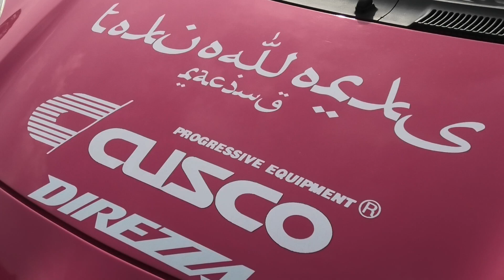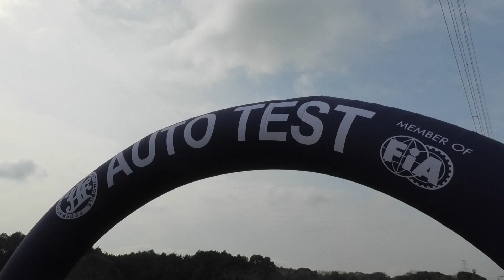ＪＭＲＣ九州北九州支部オートテストinグリーンパーク（臨時駐車場特設コース）Aグループ2本目の後半 世界最長のブランコとオートテストYouTube🔜Vol,6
モタスポオフィシャルのYouTubeでは、AUTO TESTの【再生リスト(プレイリスト)にオリジナルアルバム】を作成していますので、宜しければそちらも是非ご覧下さい。

今回は、令和2年1月26日(日)福岡県北九州市の響灘緑地グリーンパーク様で開催された『JMRC九州 北九州支部オートテストinグリーンパーク』 にお邪魔して来ました。

昨年、響灘緑地グリーンパーク様で開催されたリレーマラソンのYouTube動画撮影に来た事がありますが、今回はオートテストで再び撮影にやって来ました。
世界最長のブランコの遊具にも大人気なくインターバルの間に童心に戻って遊んでしまいました(笑)
心配していた雨も降ること無くオートテストの撮影を主催様及び響灘緑地グリーンパーク様から許可を得て、迫力満点の『JMRC九州 北九州支部オートテストinグリーンパーク』のYouTube動画撮影及び配信をさせて頂きましたので、最後までどうぞご視聴お願い致します。

JMRC九州様のHPはコチラ。

響灘緑地グリーンパーク様のHP
はコチラ。

『JMRC九州北九州支部オートテストinグリーンパーク』のYouTube動画撮影及び配信の許可を下さいました、JMRC九州 北九州支部の大会事務局の関係者様及び響灘緑地グリーンパーク管理事務所の関係者様この度は大変有り難う御座いました。
また、オートテストに参加されましたエントラントの皆様には色々なシーンを撮影させて頂き感謝申し上げます。
これからもモータースポーツを盛り上げて行きたいと思いますので引き続き宜しくお願い致します。